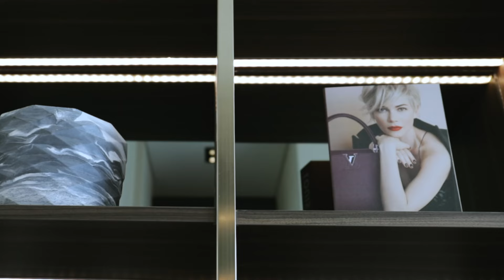Nestudio Projects - Show Unit Portico - Shila at Sawangan by Nestudio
Show unit Portico - Shila at Sawangan by Nestudio
Sebuah hunian mewah bergaya modern tropis.